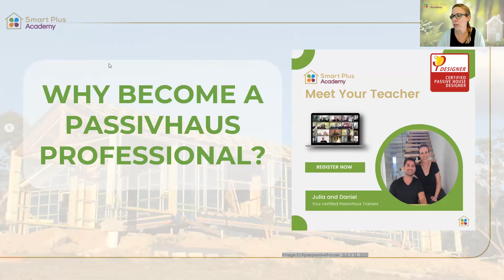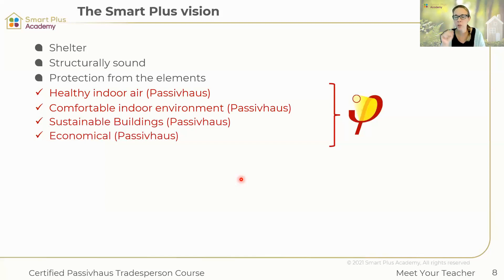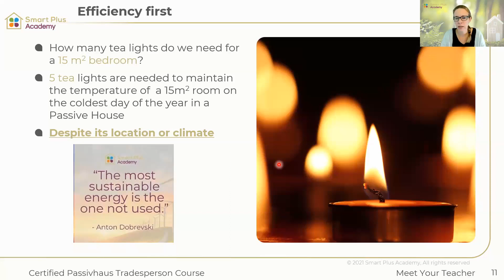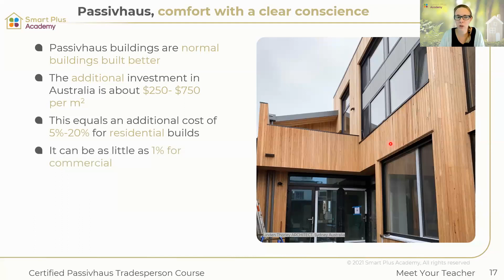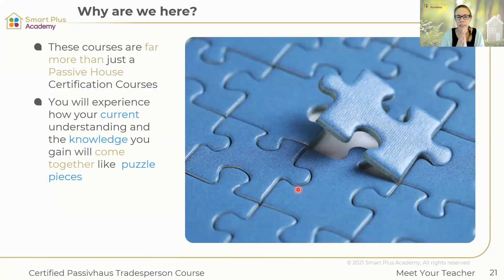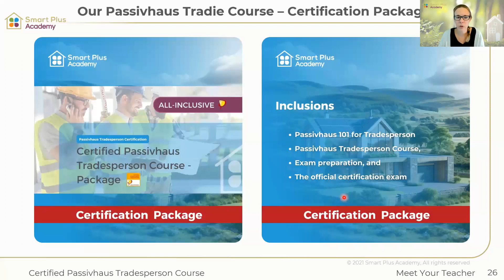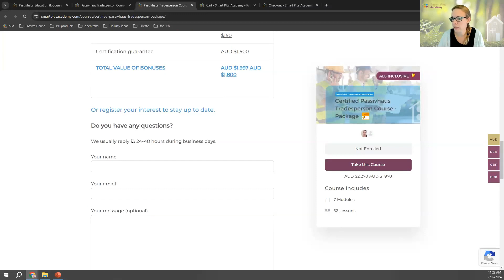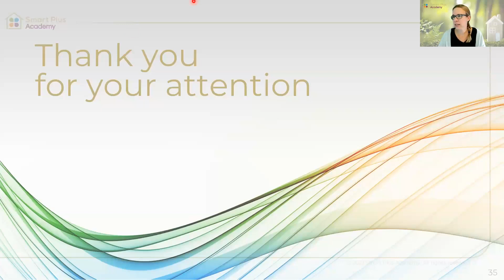Meet Your Teacher: Become a Passivhaus Pro Today! 🏠🎓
Join Julia at Smart Plus Academy and learn how Passivhaus certification can empower your career in the building industry. Discover the role of Passivhaus in combating climate change and how it leads to sustainable, economical buildings. Don’t miss out on transforming the future of construction. 🌍✨